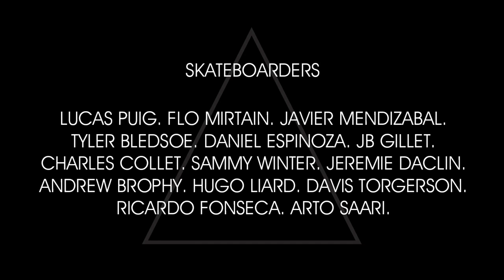HYBRIDATION, a Fred Mortagne Film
Hybridation means 'a cross between two varieties', so not a surprise, then, to see familiar angles when you know a little bit of Fred Mortagne's photographic work. The Lyon native has for a long time harboured the desire to film skateboarding the way he photographs it. The result is breathtaking; amazing images perfectly accompanied by the sound of Mount Analogue, with a track written especially for this short. On the skate side of things, Hybridation's cast is boggling: Flo Mirtain, Sammy Winter, Lucas Puig, Tyler Bledsoe, Arto Saari to name but a few. So let yourself float along on ten minutes of unadulterated skateboarding bliss.